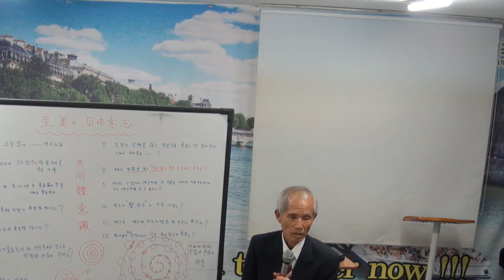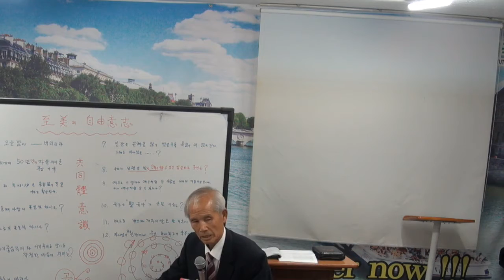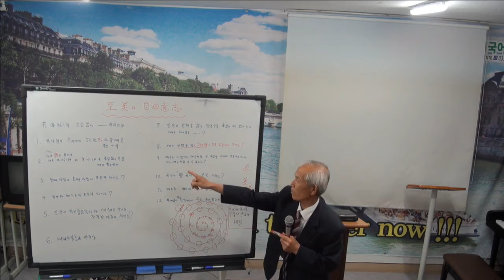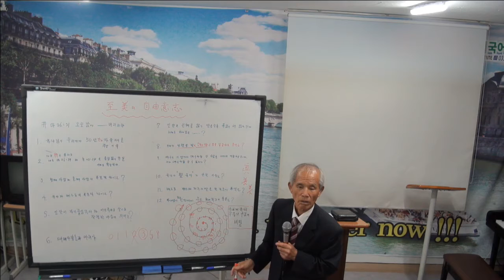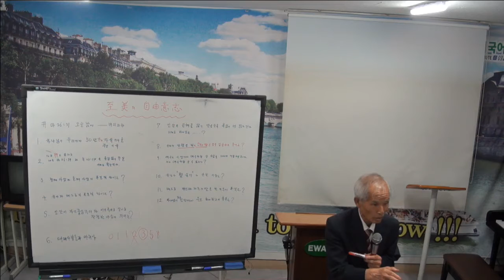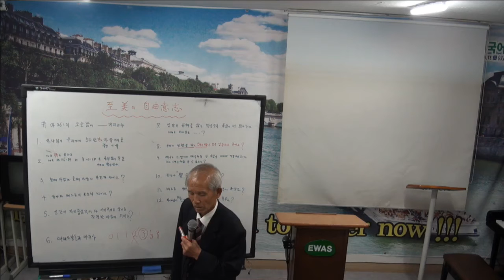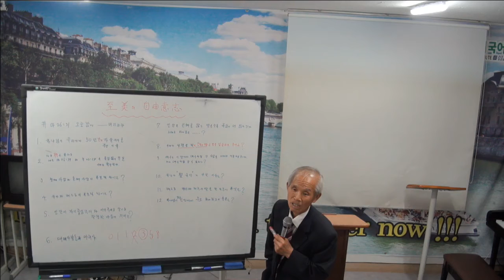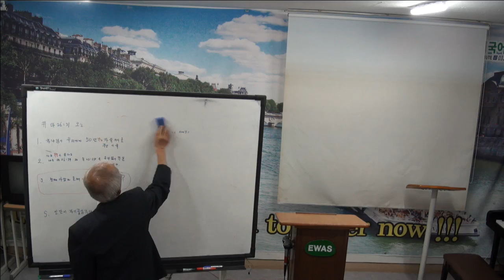구리외국어학원교회 2016-06-18 10am 성경말씀